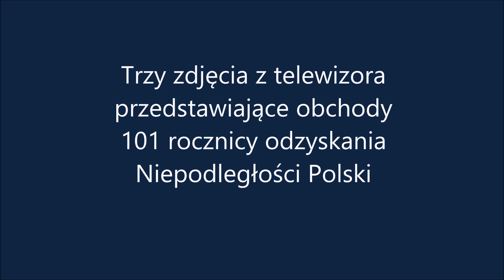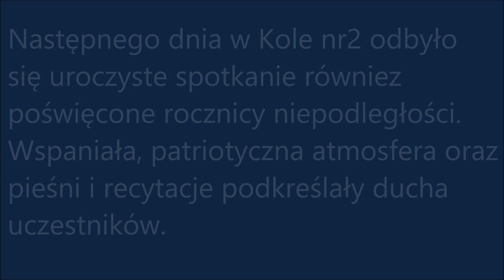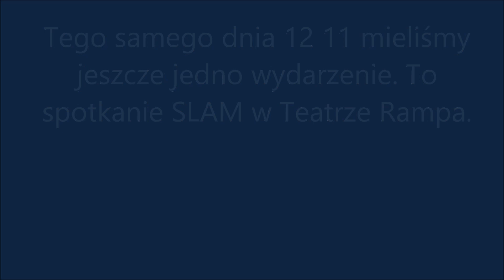W obiektywie Zofii Bogudał